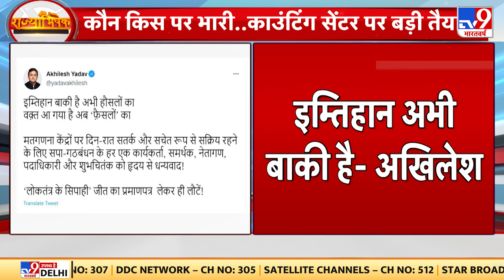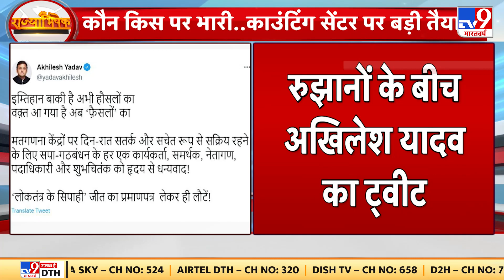UP Election Results 2022 : रूझानों के बीच Akhilesh Yadav का ट्वीट, लिखा लोकतंत्र के सिपाही जीतकर आएं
उत्‍तर प्रदेश में किसकी सरकार बनेगी? इस सवाल का जवाब आज मिल जाएगा। यूपी की सभी 403 सीटों पर हुए विधानसभा चुनाव के परिणाम (UP Election Result) आज घोषित किए जाएंगे। ज्‍यादातर एग्जिट पोल तो उत्‍तर प्रदेश में फिर से योगी आदित्‍यनाथ की सरकार (Yogi Adityanath Govt In UP) बनने का दावा कर रहे हैं। सिर्फ एक एग्जिट पोल में समाजवादी पार्टी सरकार बनने की भविष्‍यवाणी की गई है। बसपा और कांग्रेस की स्थिति डांवाडोल रहने का ही अनुमान है। हालांकि, बीजेपी को छोड़कर और किसी राजनीतिक दल एग्जिट पोल के आंकड़ों पर विश्‍वास नहीं दिखा रहा। वहीं यूपी के कई बड़े चेहरों की किस्मत दांव पर है।

Credits